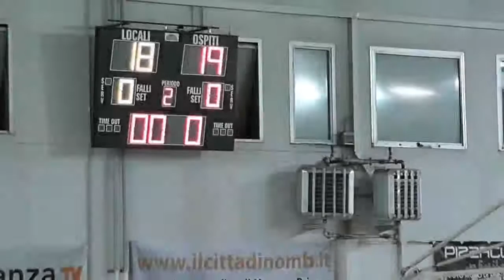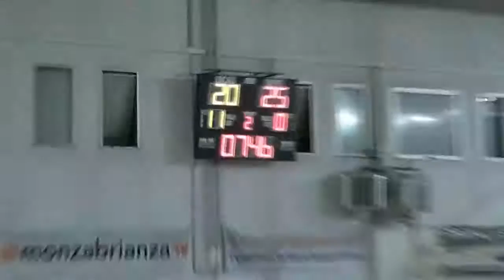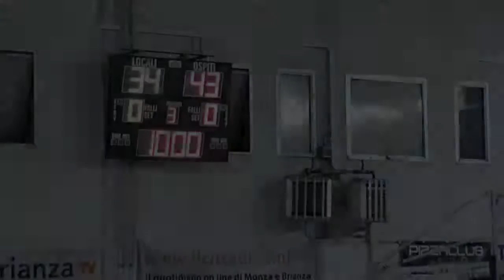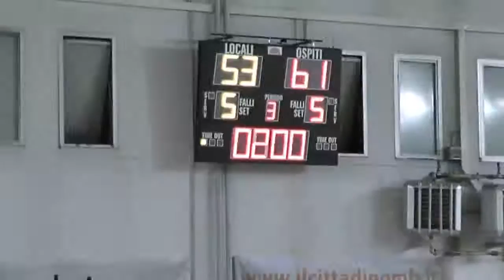Bernareggio - Lesmo, 9° giornata di ritorno, sintesi